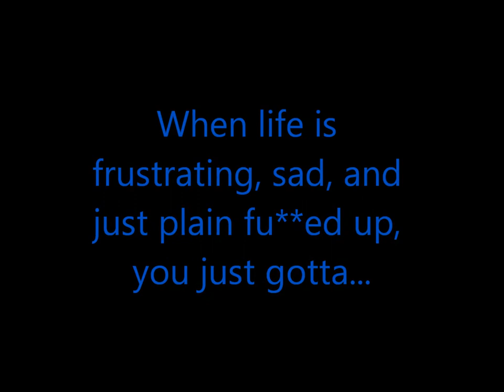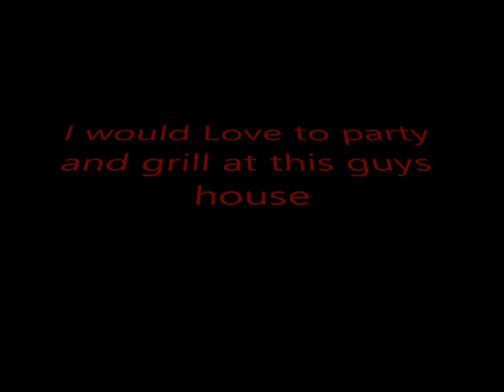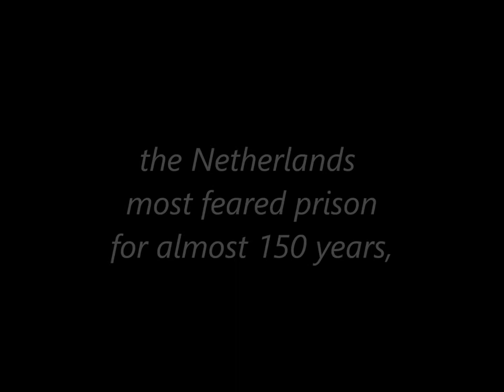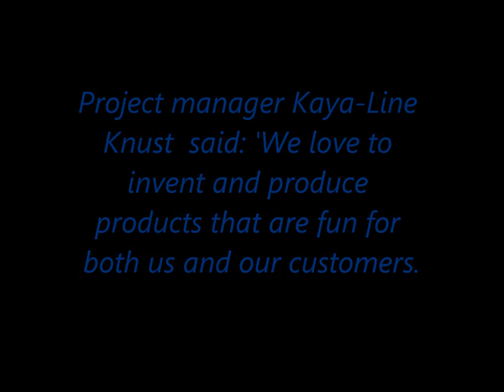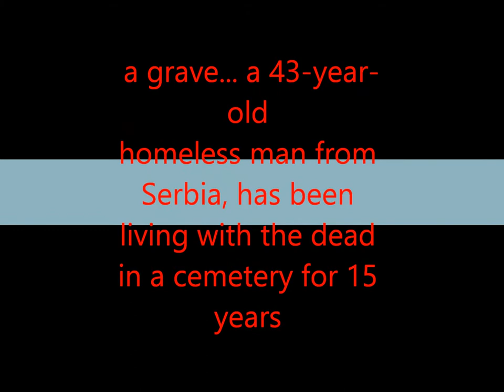Amazing oddities of life... long hair, doritos dress, animals, Drawing, spidey, flowers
Funny, comical, and hilarious clips about life. Oddities, unsual, weird and just plain cool and awesome  people, animals and events of our world. Enjoy